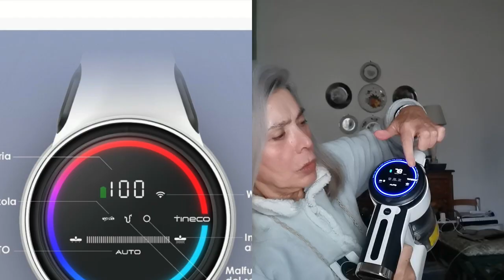I WANT TO BREAK FREE ... con TINECO PURE ONE S12 ~Allegra1952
Un'offerta inaspettata! senzafili e leggero, una meraviglia per le mie doti casalinghe. pavimenti careroutine. con TinecopureoneS12. Gifted ~ PREZZO ECCEZIONALE FINO AL 12dicembre a Euro 321 anziche' 459, e con codice ALLERGRA12, (una erre in piu') un set di filtri for free. Dopo 12 Dicembre, il prezzo ritorna a 459Euro, ed avro' un nuovo codice.
Link al Tineco
Link agli accessori free

*Le Borse di Lisa, Collezione AW 21/22 su Etsy

* La pasta che consumo.
Spaghetti Konjiac
Penne rigate Konjiac

@ Tutti i prodotti menzionati sono stati acquistati o ricevuti in regalo da amici e aziende e riflettono la mia personale e trasparente opinione. Nessuno mi ha mai obbligato a parlare bene o male di un prodotto o di parlarne/mostrarlo

Annarosa